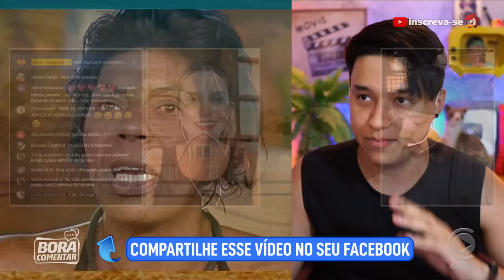Márcia Fu vai ganhar A Fazenda? Protagonista, Fu não tem medo de nada e ninguém! Opinião✂️Dieguinho